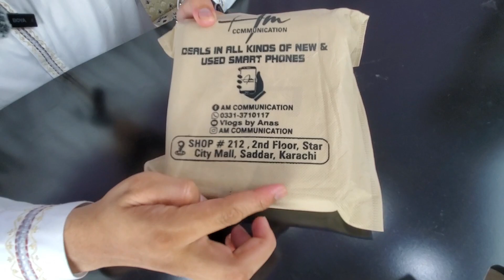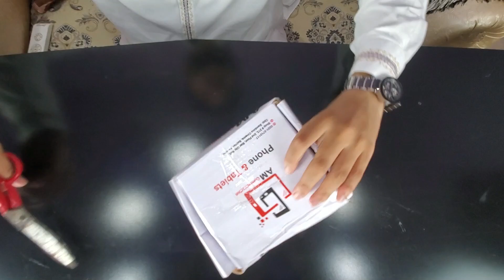Samsung Note 20 Ultra 5g Pta Approved in Just 80k || price in pakistan || Unboxing and review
samsung note 20 ultra 5g